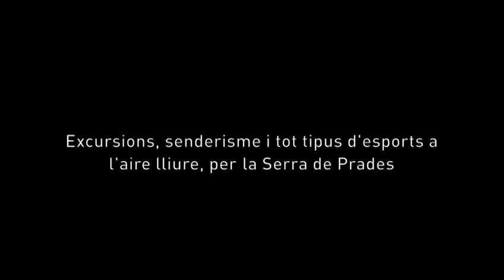Video promo Serra de Prades Resort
Introducción para conocer el Complejo Turístico Serra de Prades Resort y su entorno maravilloso de las Montañas de Prades, Monasterio de Poblet, Ruta del Cister, Naturaleza y fauna a un paso de tu mejor alojamiento en Vilanova de Prades (Tarragona - Costa Daurada). Para mas información visitar la web